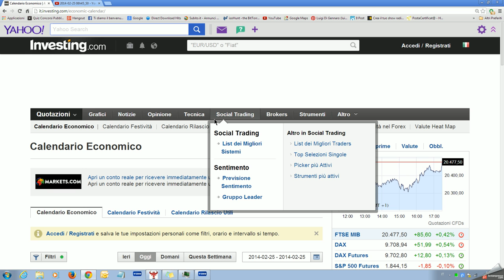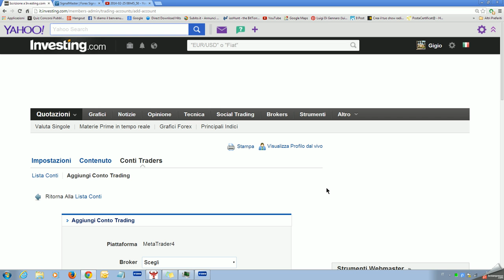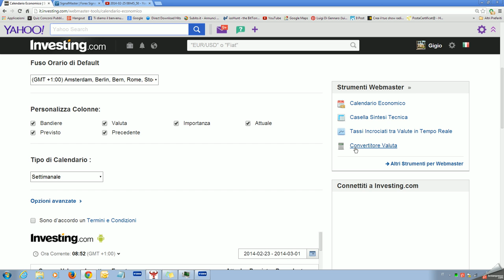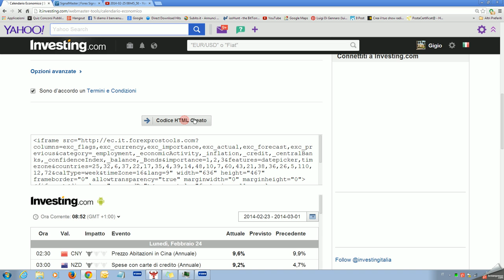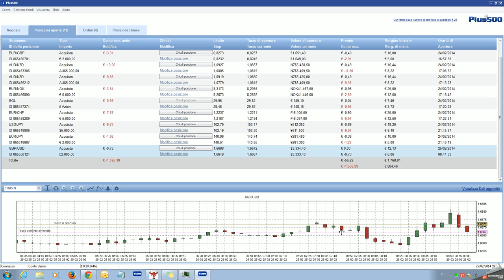2014-02-25 09h01_15